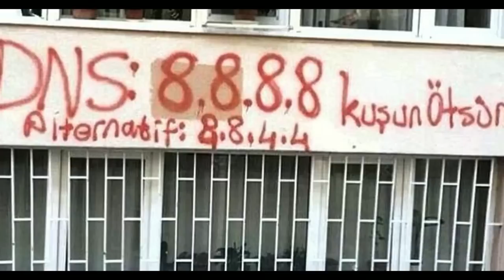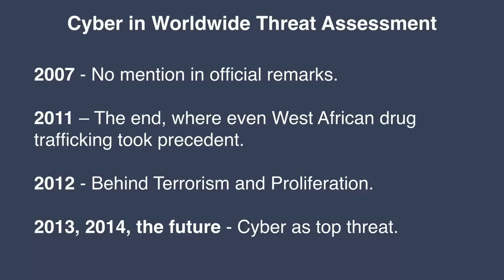Governments don't understand cyber warfare. We need hackers | Rodrigo Bijou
The Internet has transformed the front lines of war, and it's leaving governments behind. As security analyst Rodrigo Bijou shows, modern conflict is being waged online between non-state groups, activists and private corporations, and the digital landscape is proving to be fertile ground for the recruitment and radicalization of terrorists. Meanwhile, draconian surveillance programs are ripe for exploitation. Bijou urges governments to end mass surveillance programs and shut "backdoors" — and he makes a bold call for individuals to step up.